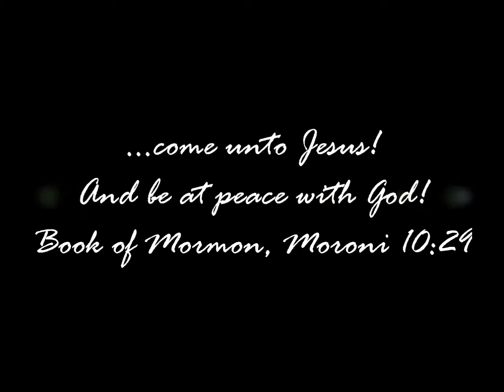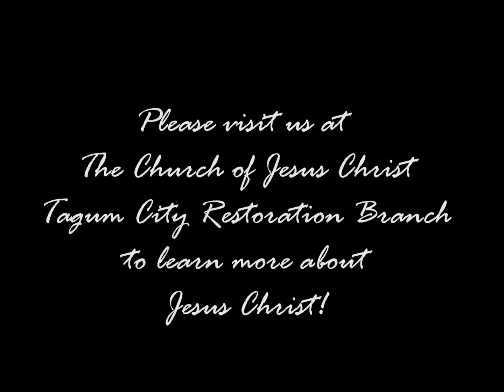Easter Sermon - Part 2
Tagum City Restoration Branch